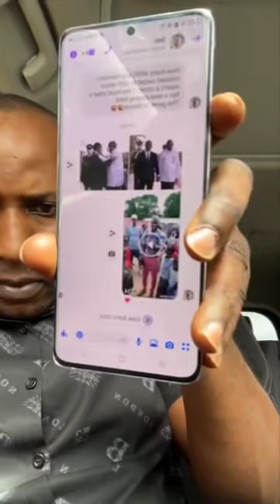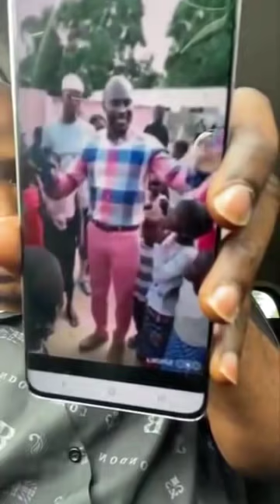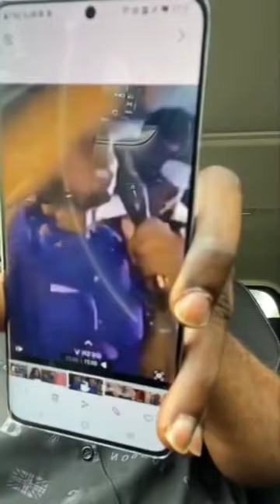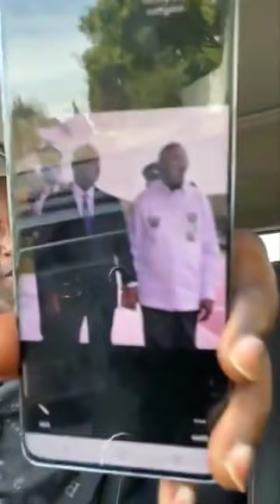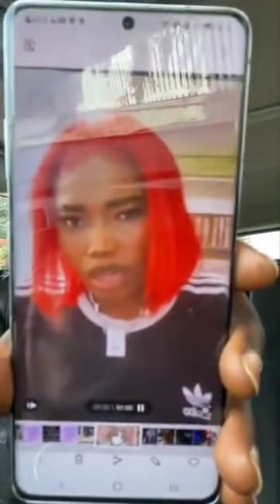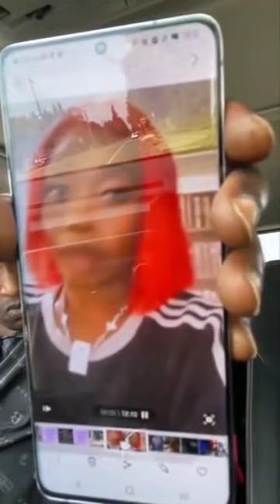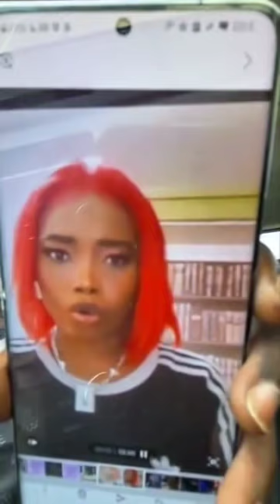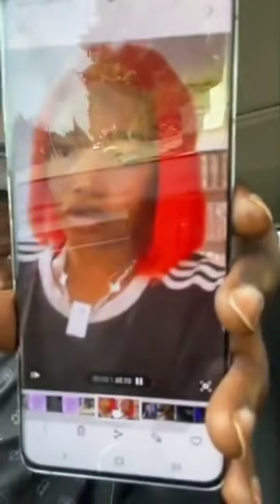APRC and NPP coalition￼ Mbye fall attack mandicaJaiba Kuyateh an pa modou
APRC and NPP coalition￼

Essa Mbye fall attack mandica

Jaliba Kuyateh an pa modou